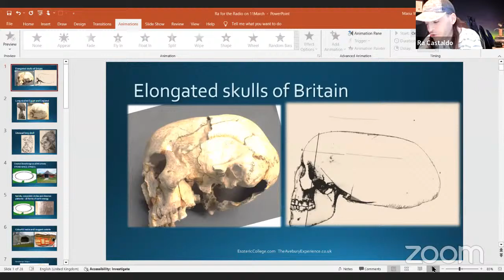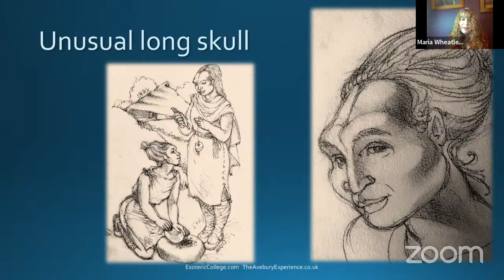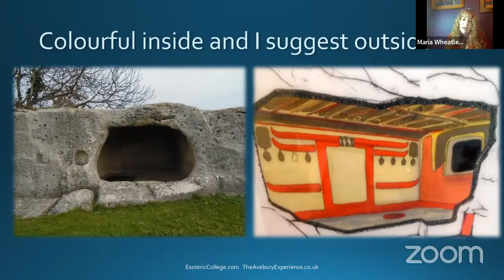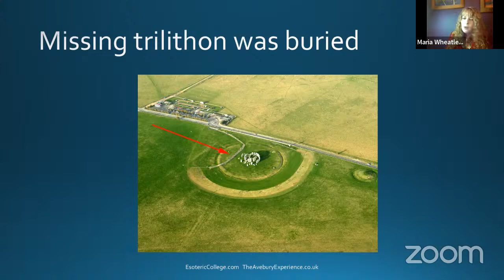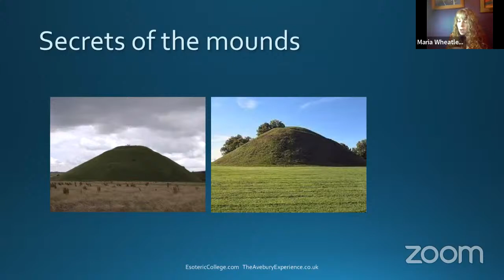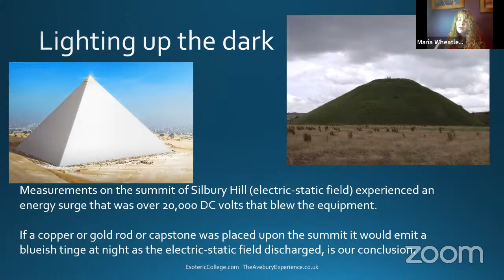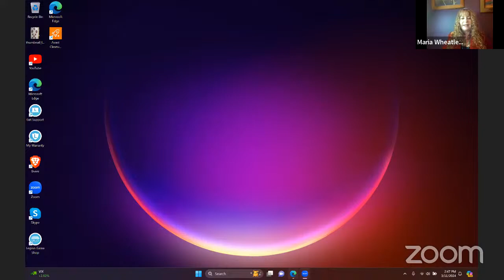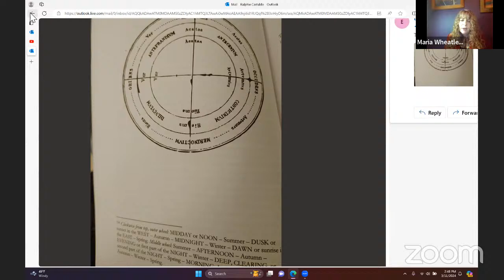Maria Wheatley, Secrets of Stonehenge, Dowsing Sacred Patterns of Light @ Ancient Sites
This is episode 004 of the New "Space Water Podcast"
Maria Wheatley " Secrets of Stonehhege,  Dowsing Sacred Earth Patterns of Light "